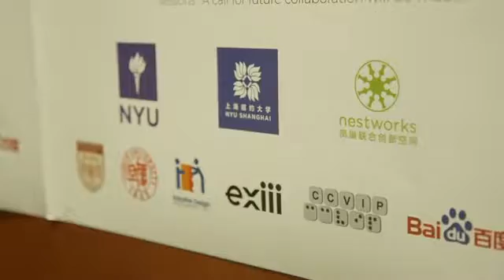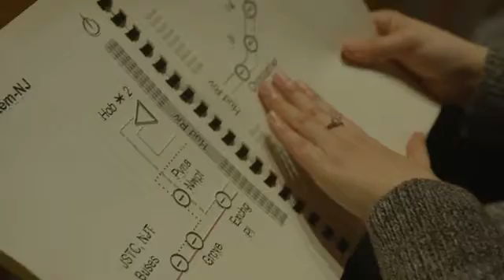Assistive Technology Workshop with Otto DIY robot at NYU university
The AssistiveTechnology Workshop, held March 12th and 13th of 2016, highlighted devices that can provide those with special needs additional convenience for a variety of tasks and featured a number of industry specialists, as well as the greater NYU Shanghai community.

OttoDIY took part of this important event in the search of assistive solutions